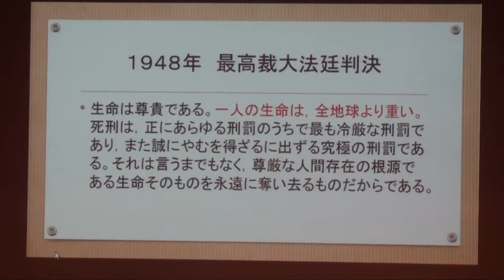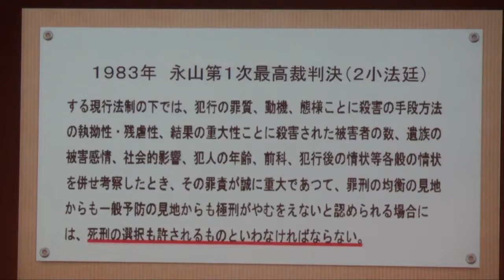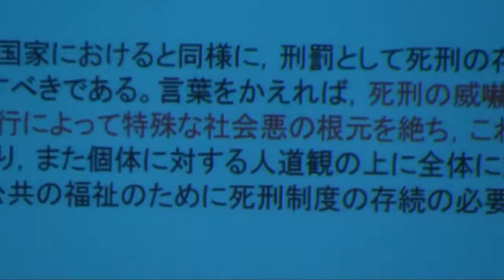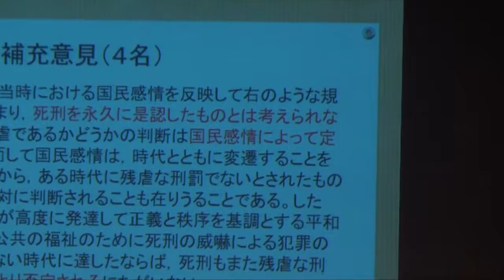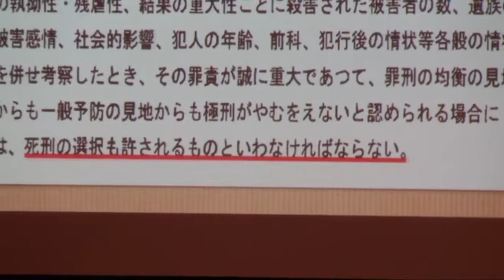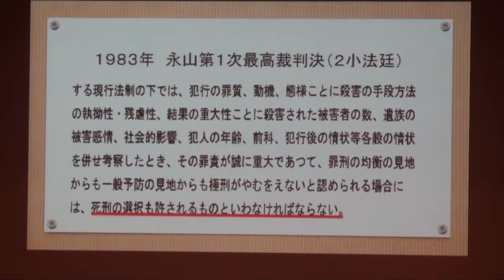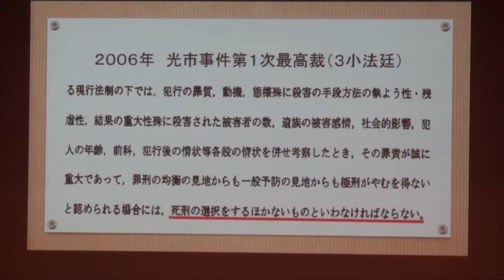2017年10月世界死刑廃止デー企画Part2「討議・死刑と裁判官」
2017年10月7日世界死刑廃止デー企画「響かせあおう死刑廃止の声」が東京渋谷大和田伝承ホールで行われた。その第2部は「討議・死刑と裁判官」。討議したのは、元裁判官の木谷明さん、同じく元裁判官生田暉雄さん、ジャーナリストの岩瀬達哉さん、進行は弁護士の安田好弘さん。